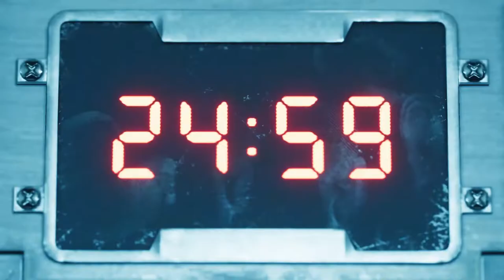THE AIR-BUSTER'S CRAZY!: Let's Play | Final Fantasy VII Remake - [11] - Playthrough (PS4)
This is my playthrough of Final Fantasy VII Remake on the PS4. This is my second Final Fantasy game ever. I know this is a beloved FF game so I'm excited! Thank you and Enjoy!

Platform:Playstation 4(PS4)
Player:Bryan/Bray88O
Game: Final Fantasy VII Remake
Difficulty: Normal
Mode: Story
Type: Action RPG

Let's Play: Final Fantasy VII - Remake - Playthrough